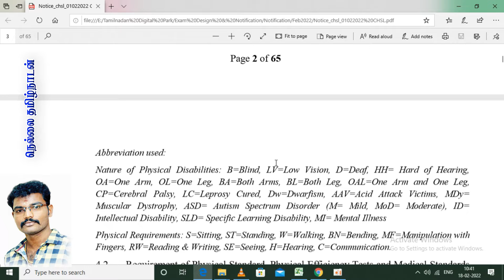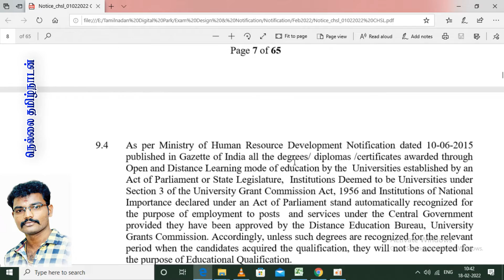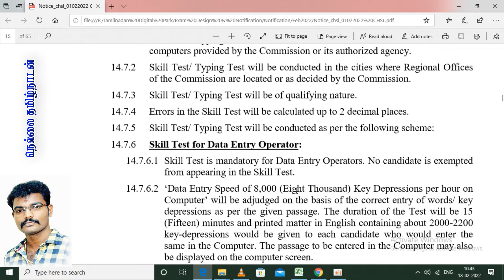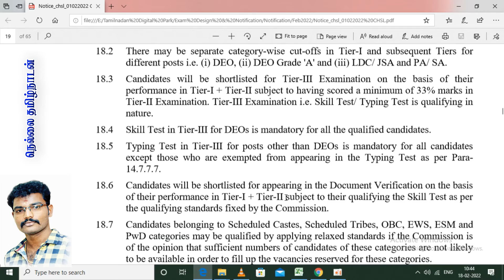SSC CHSL | 5000+ Vacancy Approximately | Staff Selection Commission